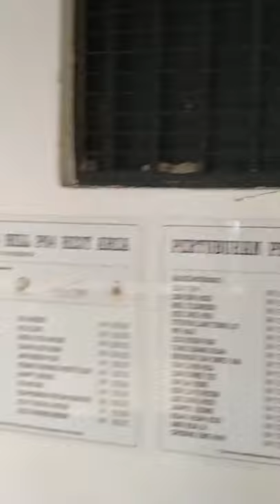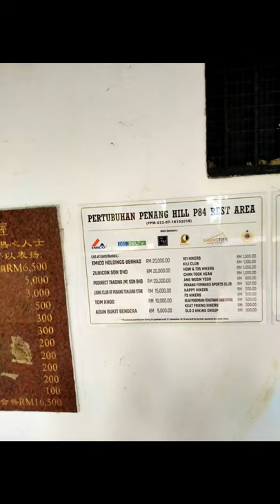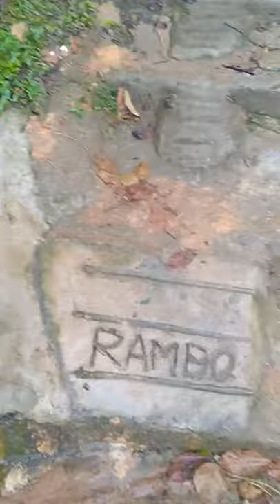Solo hike - to Penang hill via pesiaran taman cantik/p84/moniot road (24 oct 2020)